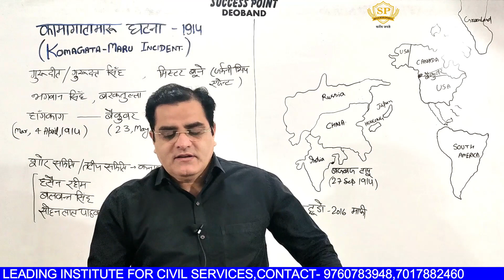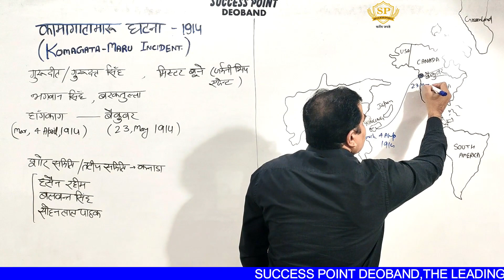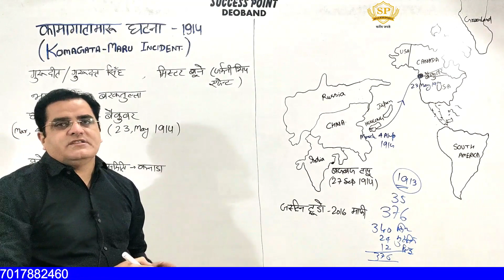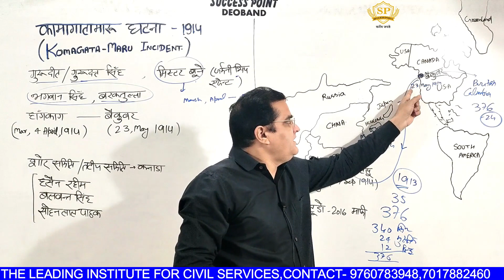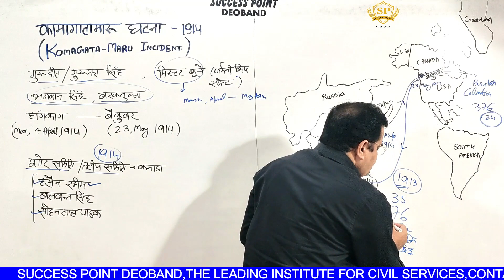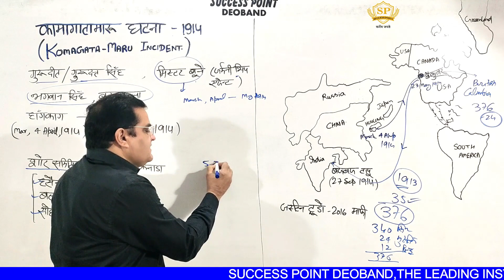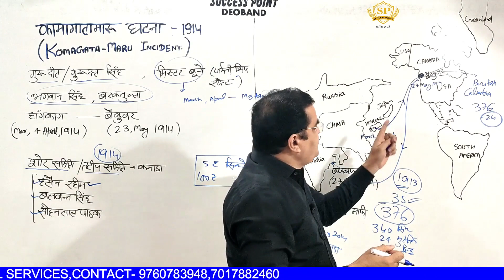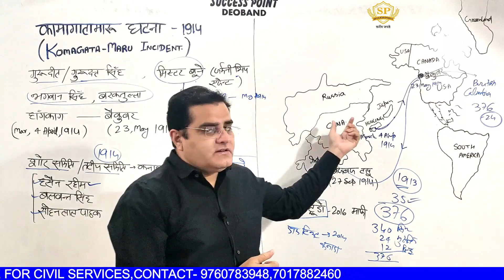कामागाटामारू कांड क्या है | Komagatamaru In Hindi | बांकुवर टापू | बजबज टापू पर क्या हुआ ?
कामागाटामारू कांड क्या है
komagata maru
st. louis ship
कोमागाटा मारू
सेंट लुइस ज़हाज
komagata maru incident in punjabi
कोमागाटा मारू/अप्रैल 4
मारू/अप्रैल 4
कोमागाटा
komagata maru incident hindi
ghadar party
komagata maru coins
komagata maru incident
komagata maru ghatna
baba gurdit singh
komagata maru history
japanese ship komagata maru
बजबज टापू  पर क्या हुआ ?
gurdeet singh
modern history of india
komagatamaru
komagatamaru incident hindi
bajbaj
justin trudeau
komagatamaru in hindi

फेकबुक पेज -

टेलिग्राम-

 यू ट्यूब-

 ट्विटर-

इंस्टाग्राम -